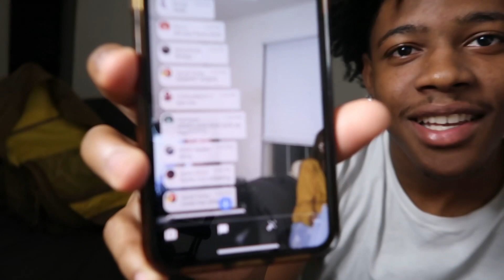I THINK I FOUND MY CRUSH😍 | (SHE LIKES ME😜😋) ***MUST WATCH***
Grind don’t stop here guys so be on the watch for more bangers!